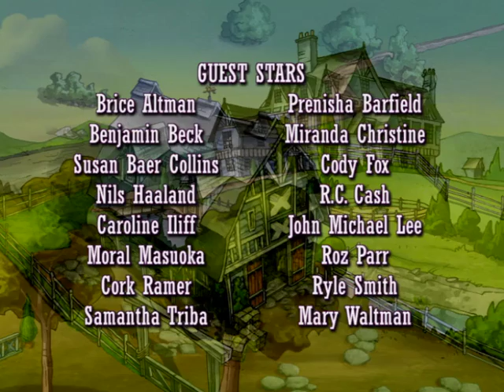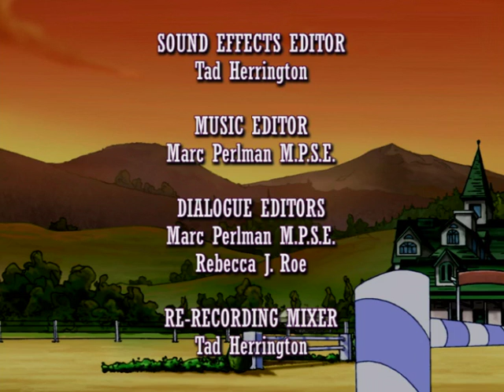Horseland: The Best Loss // Season 1, Episode 11 Horse Cartoon 🐴💜